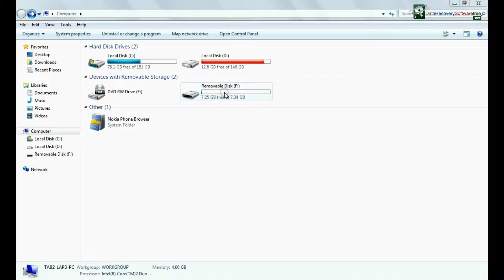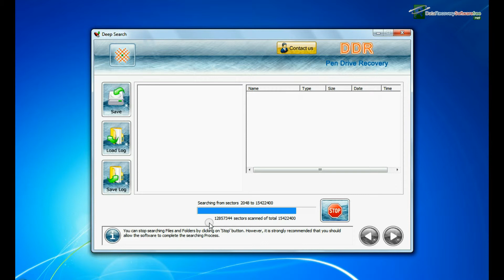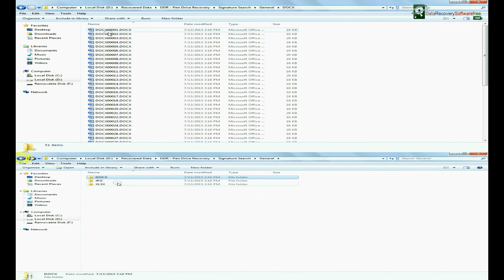Pen Drive Recovery Software to restore data from Transcend OTG flash drive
This video tutorial is about process to restore data from Transcend OTG flash drive using DDR Data Recovery Tool. Software recovers lost data from all types of USB drive in major data loss cases. Pen drive recovery software recovers data such as songs, video clipping, photographs, text documents etc.